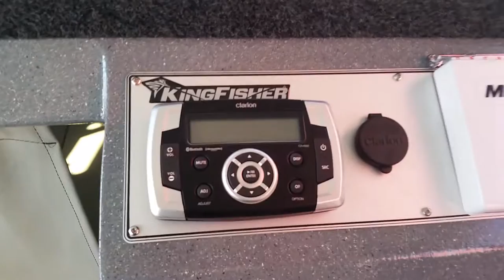2016 Kingfisher 2825 Weekender